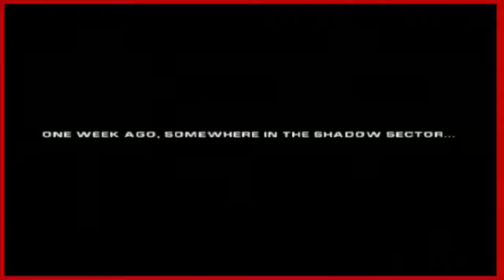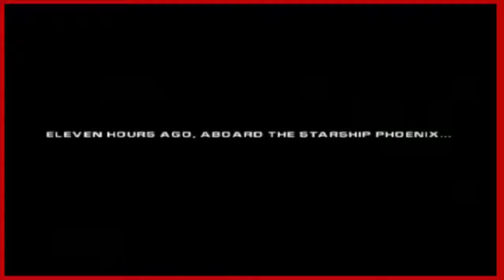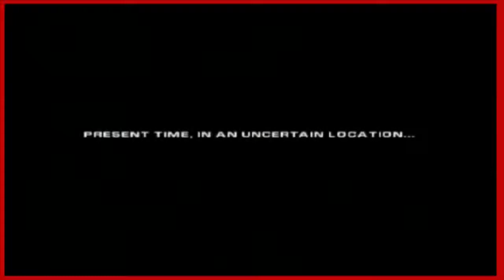What was the Mystery Game!? | Ratchet Deadlocked - Episode 1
In the first episode of Ratchet Gladiator,we find out what the mystery game was,Nick CLAIMS HE IS HOT and we talk about our recent adventures...HOW EXCITING!